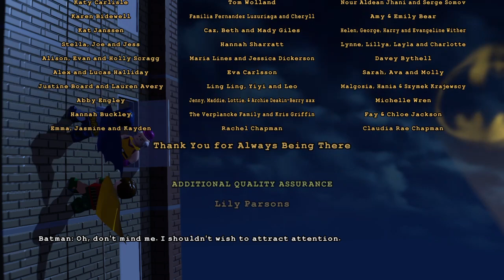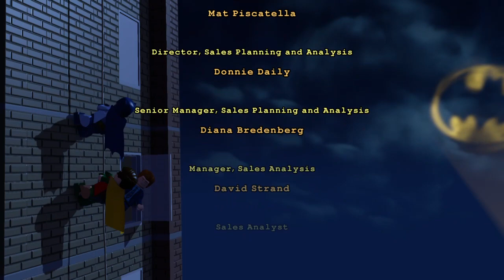LEGO® Batman™ 3 Beyond Gotham 20221225222234